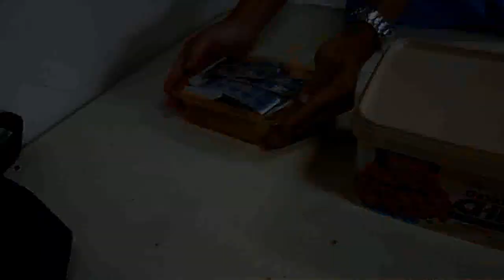Eveready:A Disaster Preparedness Music Video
GO Paul!!!